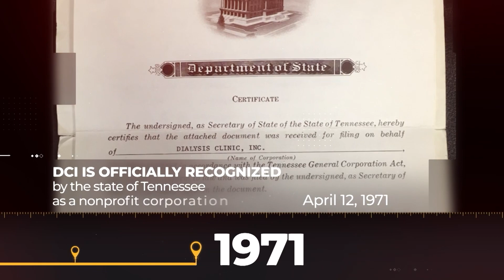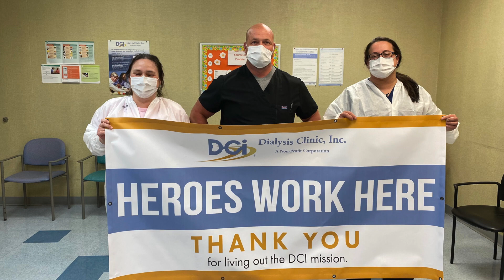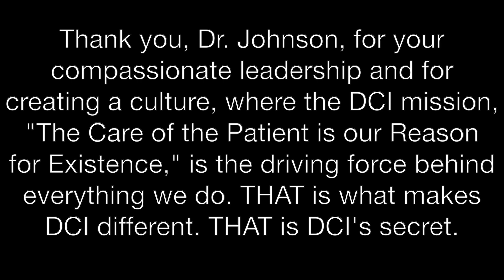What makes DCI special?